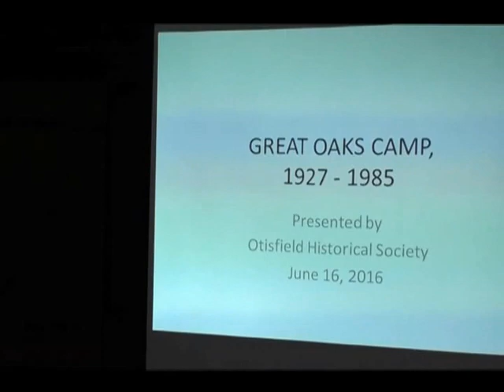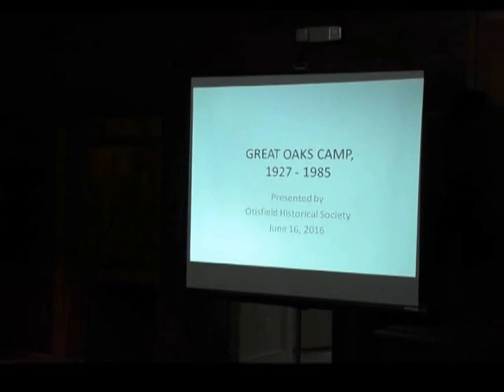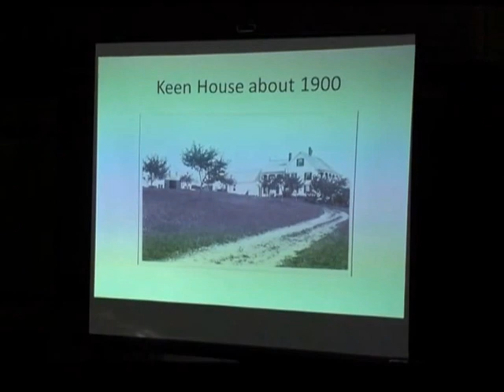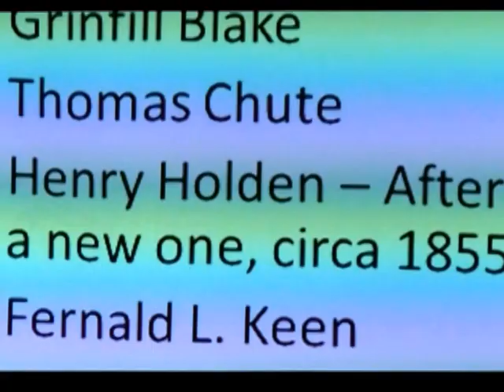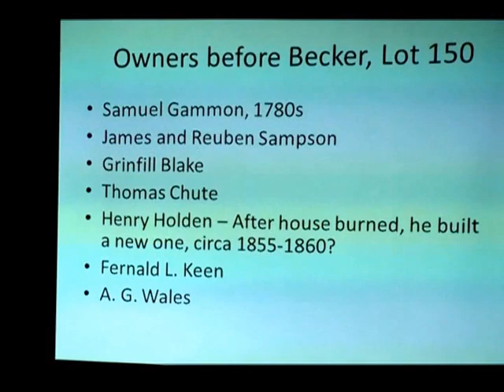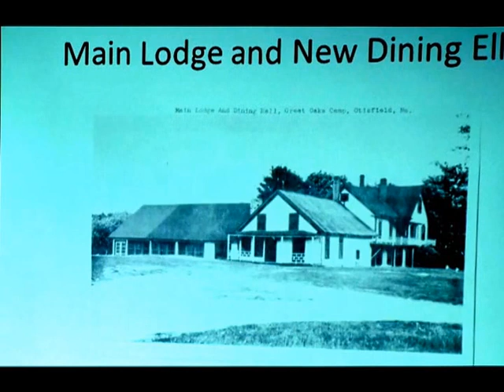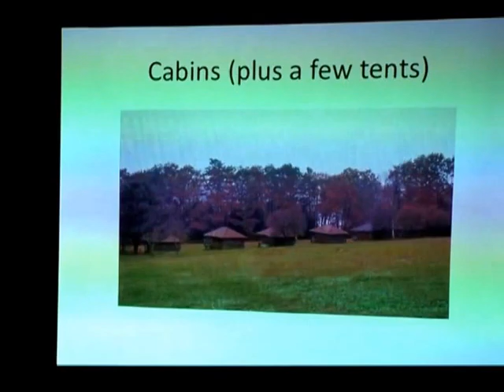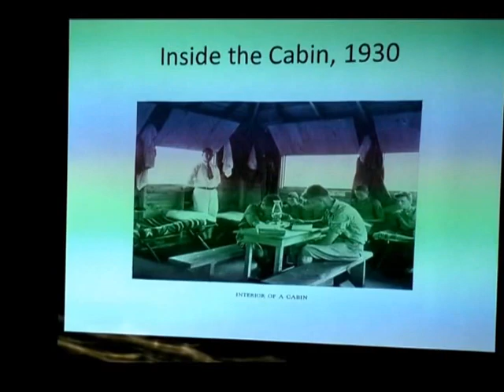Program: Great Oaks Camp 1927-1985, Part 1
A program detailing the history of the former boys camp, Great Oaks.